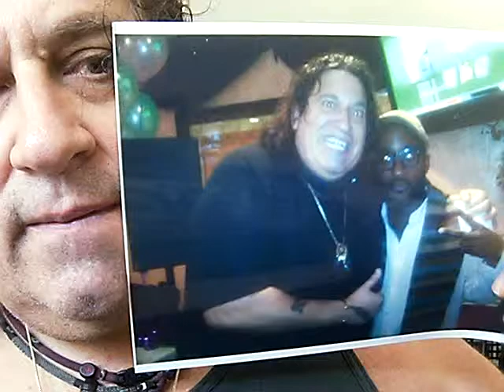OMG 37 Will I Am ( Fergie Band Black Eyed Peas) TONY LONGO COMEDY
OMG It's WILL I AM from the BLACK EYED PEAS. Thats FERGIE'S BAND. JOSH DUMEL is Married to FERGIE. He is a RAPPER  that Writes and SINGS and was In TRANSFORMERS. tonylongo.tv (MILLION VIEWS)